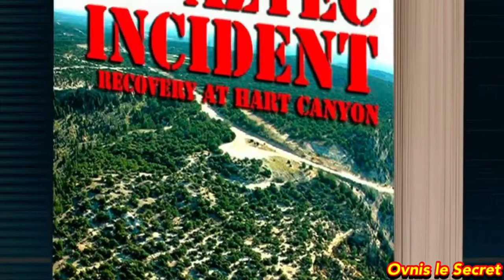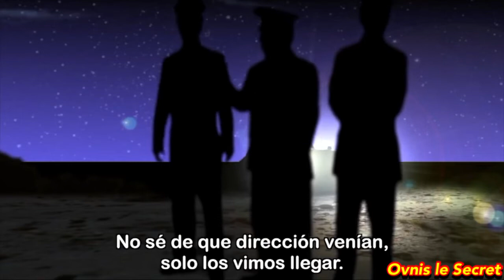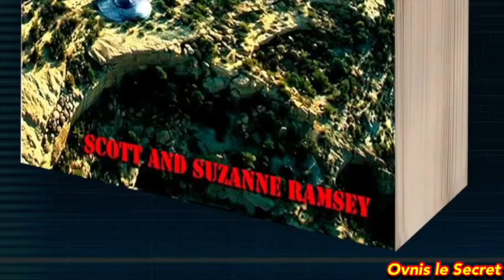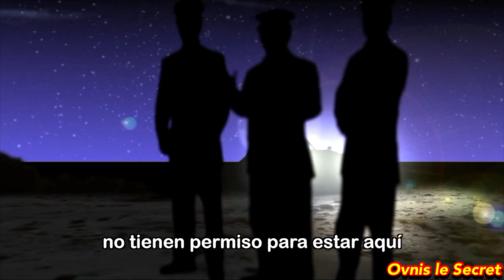Ovnis Juin 1945 recréation